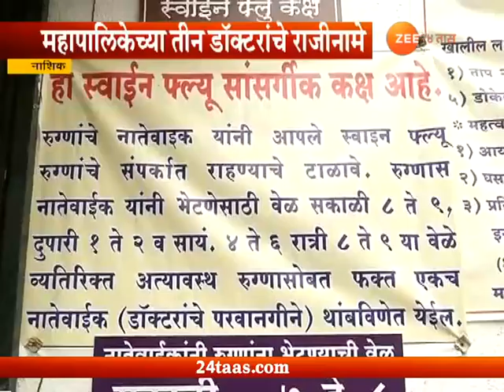Nashik | Mahapalika Three Doctors Resigned For Working Under Pressure